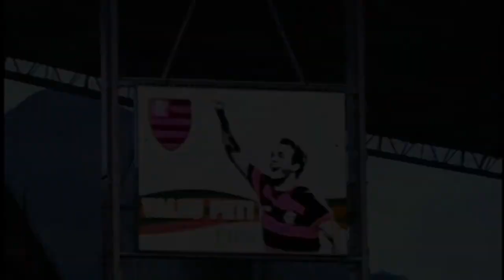Dejan Petković ▪️ Gols, Dribles e Passes ▪️ HD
Assista aos melhores momentos de Dejan Petković | Gols, Dribles e Passes | HD. Editado por Futz 8K.

Dejan Petković, mais conhecido como Petković, ou simplesmente Pet, é um ex-futebolista sérvio que atuava como meia.

Especialista em cobranças de faltas, escanteios, lançamentos, passes e chutes precisos, foi reconhecido como um dos jogadores mais técnicos a atuarem no Brasil nos anos 1990 e 2000, e, por conseguinte, um dos melhores jogadores estrangeiros que já jogaram no país. Não por menos, recebeu por 3 vezes o troféu Bola de Prata da ESPN.

Um raro exemplo de jogador europeu a vir jogar no Brasil, virou ídolo no Vitória e destacou-se também em três rivais cariocas: Flamengo, Vasco da Gama e Fluminense, tendo mais identificação, porém, com o rubro-negro carioca.

O famoso camisa 43, atualmente é comentarista do canal SportTV.

Uma lenda do futebol!

️⚽️ Sobre o Futz 8K:
O grande objetivo deste Canal é expressar o amor brasileiro pelo futebol, de maneira criativa e divertida, com a maior qualidade possível. Dedicamos horas e horas para lhe apresentarem vídeos extraordinários e incríveis de futebol. Apresentamos lances sensacionais e únicos do futebol mundial, com vários craques e estrelas.

Realmente esperamos que você goste e aproveite este Canal! Bom vídeo!

© Futz 8K